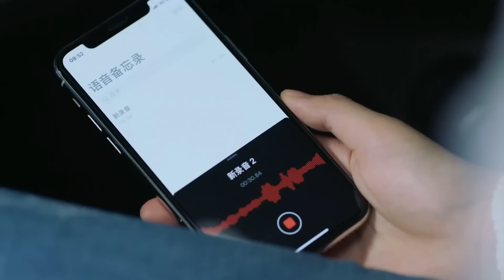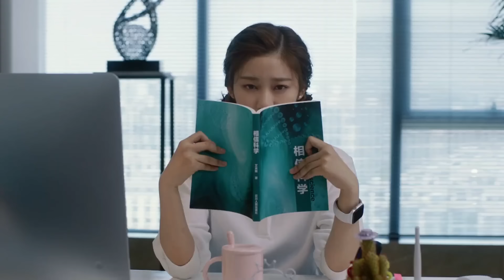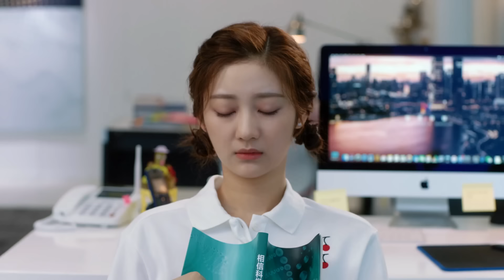Hidden Love EP 06[ Hindi dubbed ] New Chinese drama in hindi |Romantic Full Episode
Hidden love, hidden love Chinese drama, hidden love, secret love, 2023, Hidden love story, Korean Drama Explained in Hindi,
Korean Drama Explained, Kdrama, kdrama in Hindi, Bebo explain, bebo explain 2, bebo explain 3, YouTube, channels, Love triangle, childhood love story, Rom com movie explained in hindi, Korean movie story explanation in hindi, Korean movie explained in hindi, Korean dramas and movie in hindi,
Korean movies story explain in hindi, Korean
movies explain in hindi urdu, Asian movies explain in hindi, Asian movie story explanation in hindi urdu

hidden love korean drama episode 1 in hindi dubbed
BTS
korean movie
korean drama
kdrama
Movies Insight Hindi
Movies Story
Movies explanation
movies story
Bangla movies explanation hindi
movies summary
Hollywood explanation
All Movies Insight Hindi s, mr hindi rockers
channel is provide hindi voice over (Movies Hidden Explanation) for super Mr Alexter movies. So Movies Insight Hindi s, dont worry about language problem, We ( mr hindi rockers) convert Mr Alexter Hollywood Movie Story & Review in Tamil (hindi voice over ). Why are you waiting Movies Insight
Hindi s, comment movies(Mr Alexter) which you want in mr hindi rockers channel hindi voice over Movies Hidden Explanation, Movies Insight